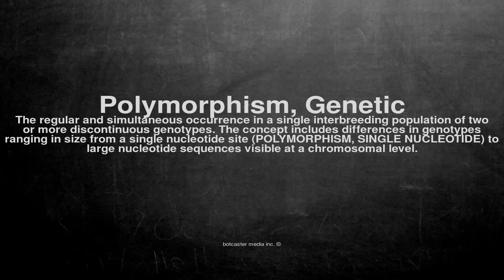Medical vocabulary: What does Polymorphism, Genetic mean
What does Polymorphism, Genetic mean in English?